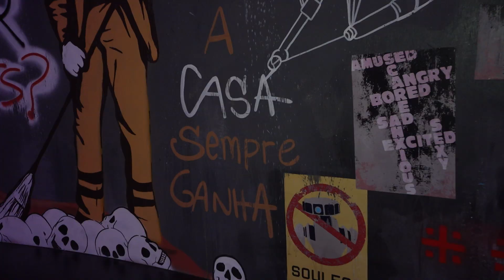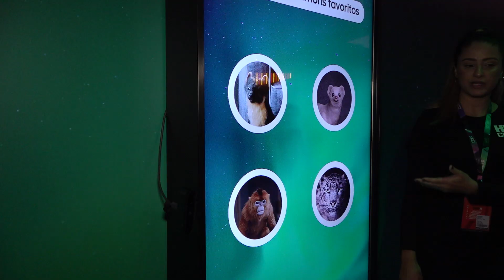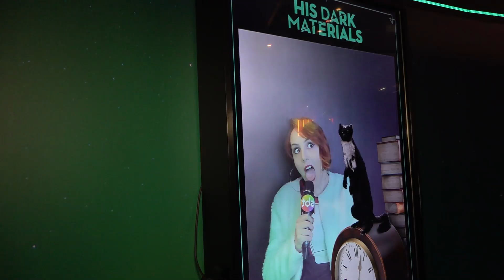Westworld, Watchmen e His Dark Materials na CCXP19 | SBT Games - CCXP19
A repórter Catherine Labliuk mostrou para Cris Nikolaus os estandes das séries Westworld, Watchmen e His Dark Materials durante a CCXP19.